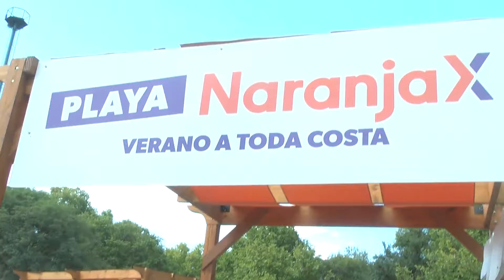NARANJAX CON UN VERANO A TODA COSTA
Una semana de locos en el Parque San Martín de Mendoza, recorrieron varias provincias de Argentina con entretenimiento, regalos y sorpresas.